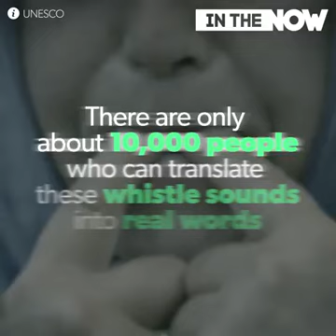Whittling language,Turkish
The residents of a remote Turkish village communicate by whistling across the mountaintops. It's mind-blowing.    shaileshrathod sr